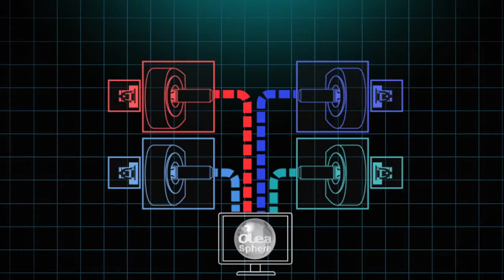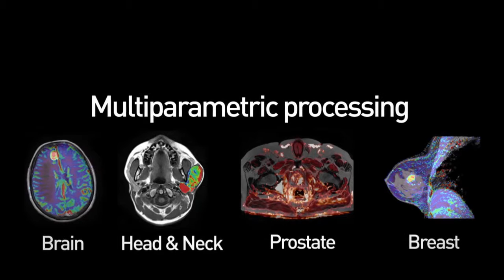Olea Sphere 3.0 video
Olea Sphere 3.0, automated & multi-vendor organ-dedicated post-processing for MRI and CT